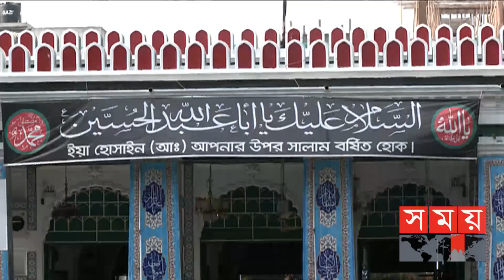আশুরাকে ঘিরে নিশ্ছিদ্র নিরাপত্তা ব্যবস্থা ! | Ashura | Tajia Michil | Muharram | Somoy TV